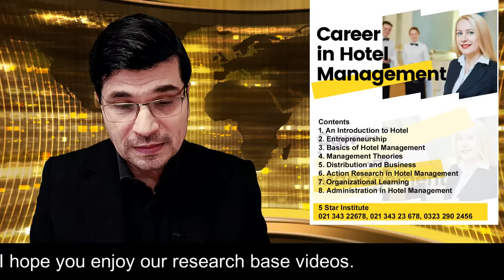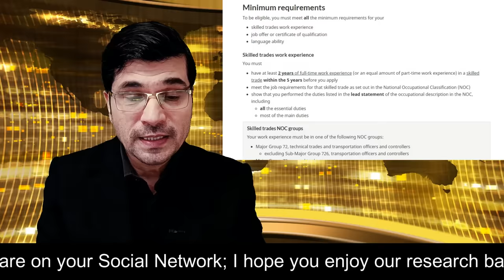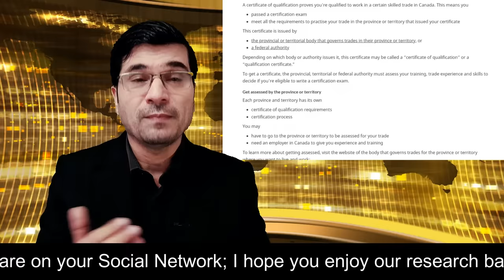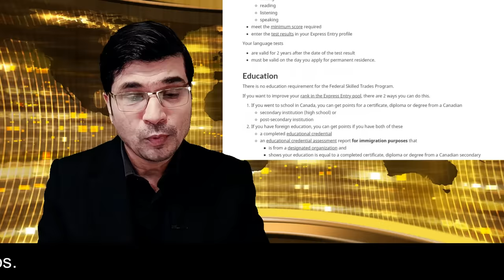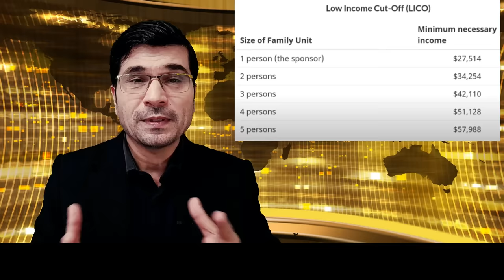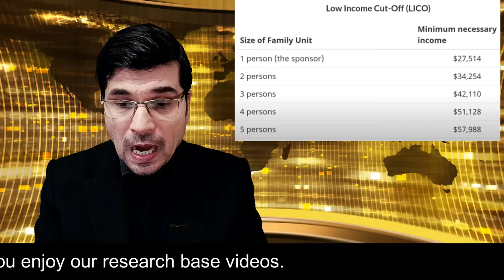Canada Nova Scotia PNP : Without Job Offer , Free Application, Age 21 to 55 I Urdu I Easy Visa